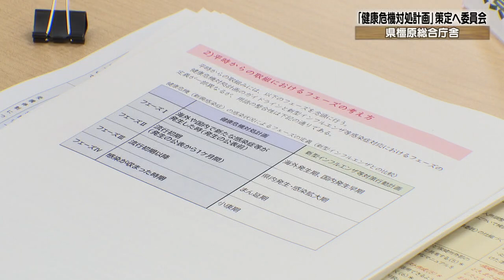20240123-01 中和保健所健康危機対処計画推進委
新型コロナ対応の経験を踏まえて中和保健所の「健康危機対処計画」を策定するための委員会が開かれました。